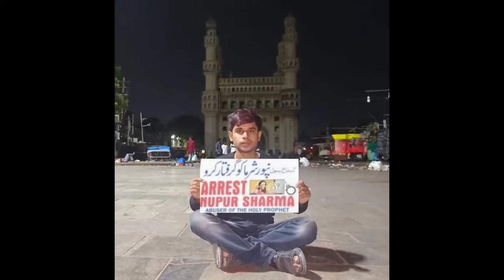Nupur Sharma Ki Photo Ki Chappalon Se Dhulai, Hyderabad Se Lekar Punjab Tak Har Jaga Hua Ehtayjaj,10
I make every type of videos like comedy movement, comedy videos drama videos short videos what short of videos